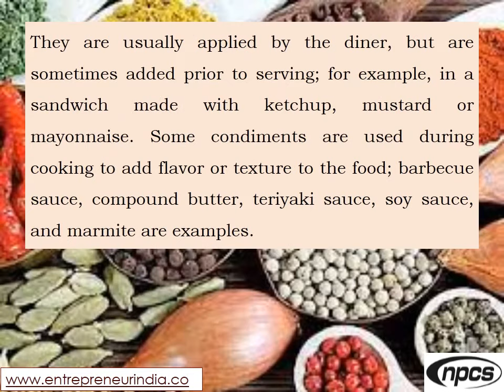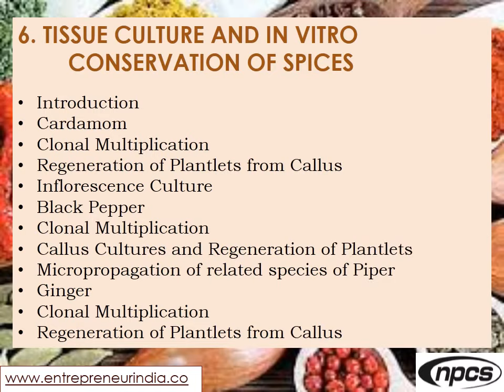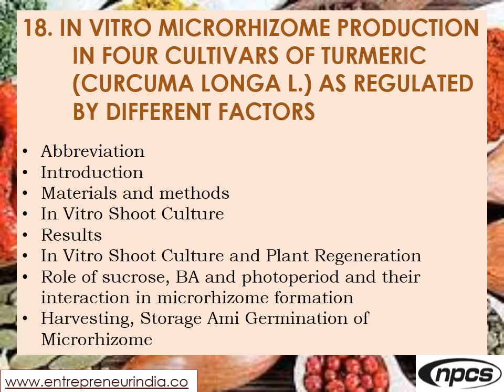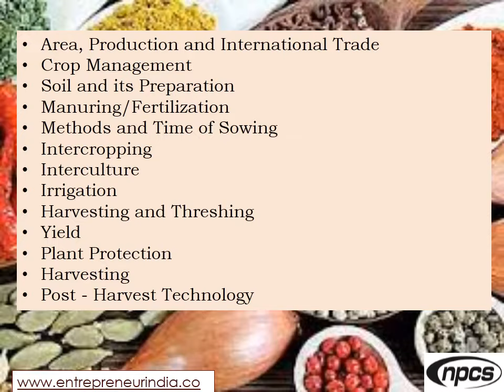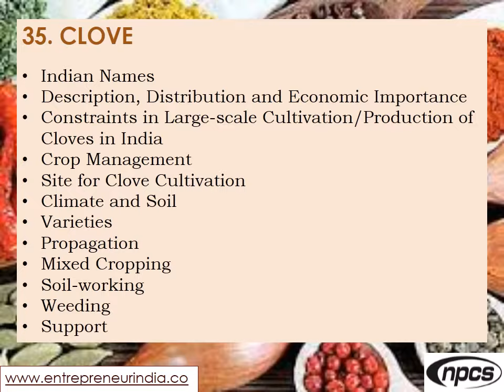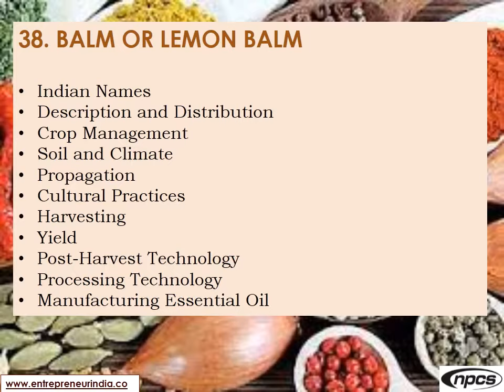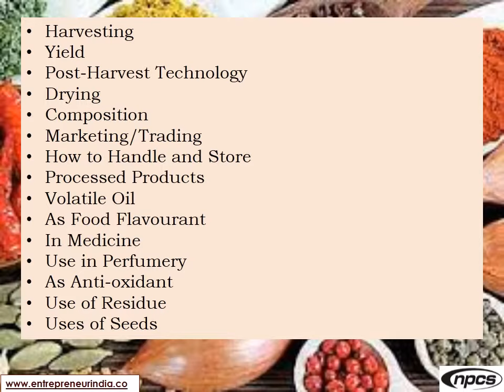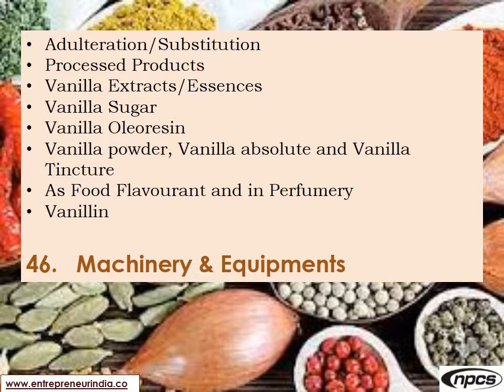Spice Cultivation and Processing.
A spice is a seed, fruit, root, bark, or other plant substance primarily used for flavoring, coloring or preserving food. Spices are distinguished from herbs, which are the leaves, flowers, or stems from plants used for flavoring or as a garnish. Sometimes, spices may be ground into a powder for convenience. Many spices have antimicrobial properties.

ENTREPRENEUR INDIA
106-E, Kamla Nagar, Opp. Mall ST,
New Delhi-110007, India.